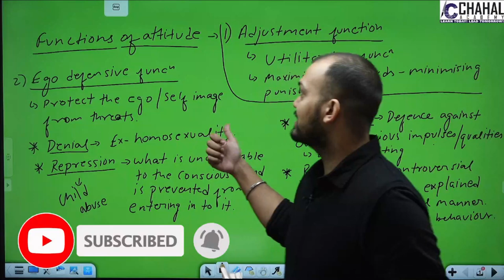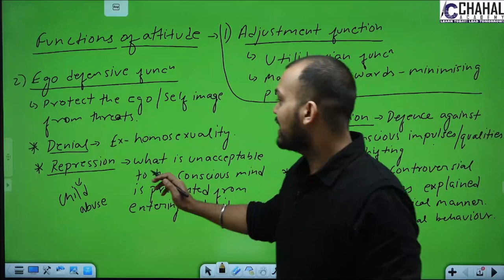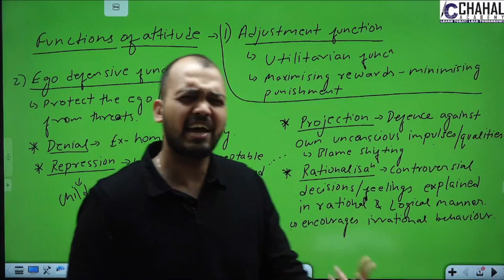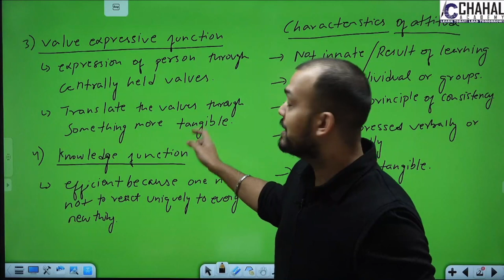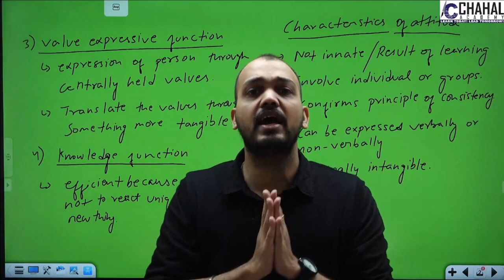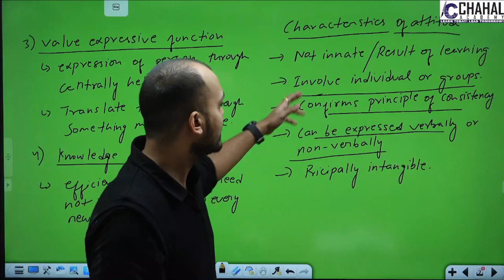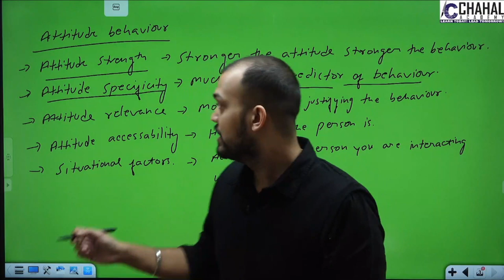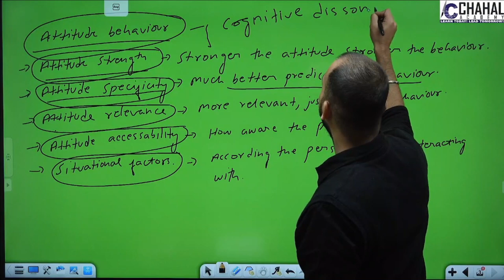Function of Attitude | Characteristic of Attitude | Ethics for UPSC in Hindi | Chahal academy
In this lecture we will discuss about Ethics (GS 4): Function & Characteristic of Attitude and Relationship between Attitude & Behaviour.

Chahal academy is covering all important topics for UPSC/IAS exam.
Chapters :
00:00 Introduction
00:27 What are Functions of Attitude?
00:50 Adjustment Function
1:39 Ego Defensive Function
5:20 Value Expensive Function
6:42 Knowledge Function
7:30 What are Characteristics of Attitude?
10:04 Relation between Attitude & Behaviour

9. Facts of the day
Follow us for regular updates :-